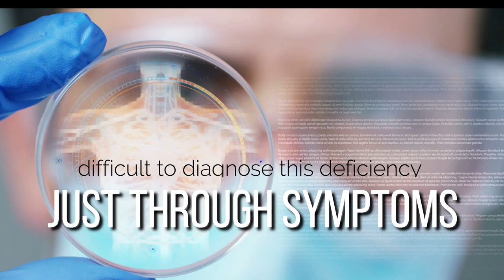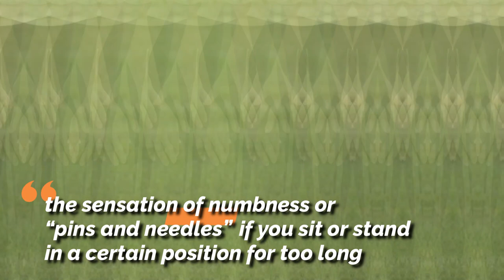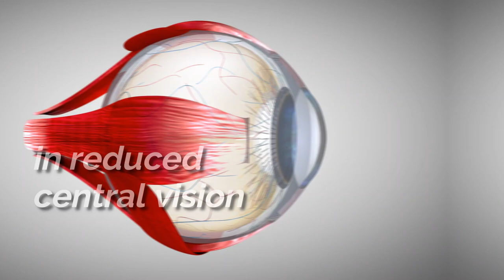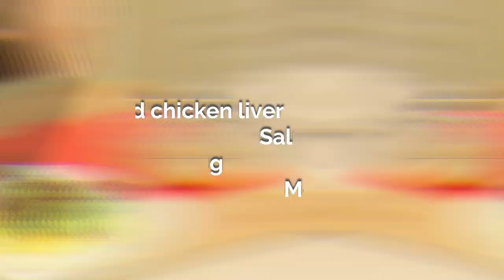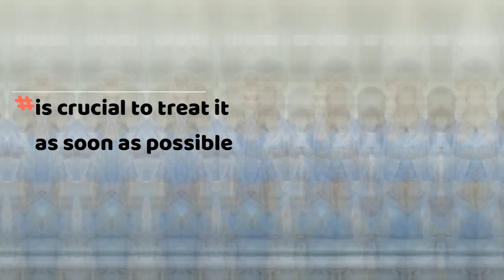10 Warning Symptoms of Vitamin B12 Deficiency and How to Fix It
Though vitamin B12 deficiency is fairly common across the world, it’s often difficult to diagnose this deficiency just through symptoms. This is because vitamin B12 deficiency manifests in a widely diverse range of symptoms.  Here are some to look out for-
1. Dizziness
If you often feel a “head rush” when you get up after sitting for long periods of time, or while climbing up a flight of stairs, you might have a vitamin B12 deficiency. When your body has low levels of the vitamin, you may lose your balance, especially when you move too fast.
2. Skin Lesions, Vitiligo, And Sore Tongue
Any change in the B12 content in the body can lead to skin problems like dermatitis, hyperpigmentation, or acne. Skin lesions, especially those not responding to any other treatment, are most likely from a B12 deficiency.  Your hair and nail could change, too.
3. Numbness Or Pins And Needles
It’s common to experience the sensation of numbness or “pins and needles” if you sit or stand in a certain position for too long. However, if you feel these even when you’re not compressing or exerting pressure on any body part, it could indicate a vitamin B12 deficiency.
4. Muscle Weakness
If you were able to deadlift with ease at the gym but are now unable to carry even a small backpack, your muscles might be weak. Muscle weakness is a tell-tale sign of a B12 deficiency, as your muscles aren’t receiving enough oxygen
5. Pale Or Yellow Skin
Pale and yellowish skin is one of the most common signs of a B12 deficiency. You may even notice a slight yellow tinge in the white of your eyes, not unlike in jaundice. When the B12 levels in your body dip, red blood cells become fragile and start breaking down causing yellow skin.
6. Constant Fatigue And Shortness Of Breath
It’s normal to feel tired after a long day at work or after an intense workout. But if you feel tired all the time even when you haven’t performed any physically (or mentally) strenuous activity, a vitamin B12 deficiency could be at play.
7. Eye Problems
Long-term vitamin B12 deficiency can damage your vision and cause vision changes.  The lack of this vitamin can cause damage to the optic nerve resulting in reduced central vision, blurred or doubled vision, light sensitivity, shadows or tracers.
8. Stomach Problems
If you’re experiencing diarrhea or bloating even though you maintain a healthy diet, then your body might not be absorbing vitamin B12 properly. Due to this, the cells of your gastrointestinal tract don’t receive enough oxygen, leading to digestive problems like gas, constipation, diarrhea, loss of appetite, and weight loss.
9. Memory Loss
Most of us have a good long-term memory but often forget where we kept our car keys, house keys, or even our spectacles. But if this “forgetfulness” is becoming a daily occurrence, your low vitamin B12 levels might be to blame.
10. Depression
Of late, if you’ve been feeling generally low without an immediate cause, vitamin B12 deficiency could have a role to play in generating the “blues.” B12 helps in the synthesis of dopamine -your body’s happy hormone, a deficiency could reduce the levels of dopamine in your body.
In order to overcome Vitamin b12 deficiency = Here is a list of foods which contain the highest levels of this vitamin:

Beef and chicken liver
Salmon
Herring
Mackerel
Sardines
Tuna
Trout
Organic yogurt
Turkey
Raw milk
Beef tenderloin &
Lamb
Other non-vegan sources of this vitamin include cereals, cheese, nutritional yeasts and plant-based milk
Of course the other option is vitamin b12 supplements.
As you can see, vitamin B12 plays an important role in our overall health and can protect us from various health problems and diseases. That’s why recognizing the early symptoms of vitamin B12 deficiency is crucial to treat it as soon as possible and prevent further health complications.
And I’m sure you’re going to enjoy this next video on the Best Vitamins and Supplements For Your Nerves